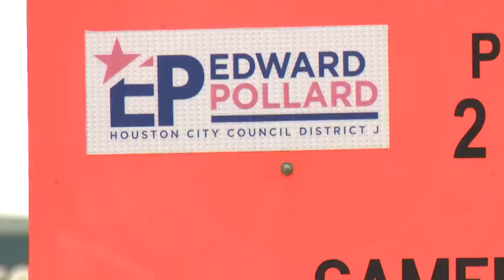Here's what a sex worker said about Houston's new initiative to fight prostitution along 'The Track'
In the latest strategy to crack down on sex workers, HPD officers once again blocked off streets in a part of the city that is notorious for prostitution.

Follow KHOU 11 News on social!